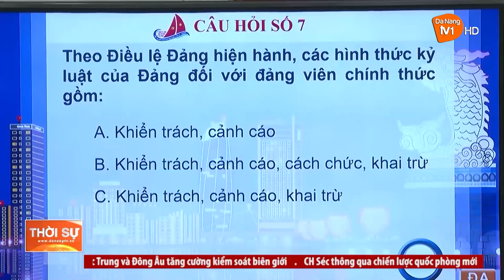XÂY DỰNG ĐỘI NGŨ BÍ THƯ CHI BỘ GIỎI TỪ CƠ SỞ